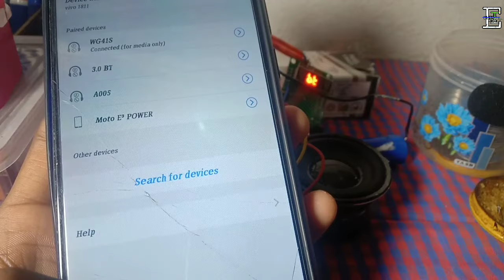Bluetooth Panel Kit Full Wiring With Any Amplifier Circuit || USB+AUX+BT Mp3 Player Kit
Bluetooth module--
Volume Controller
(Presets)                 --

Namaskar🙏Doston
Welcome to our family. Ham yaha par Electronics , Electrical , Tech And Computer Science Releted Topics discuss karenge😊.

App logo ko hasate hasate hi topic samjhana hamara laksh he.. App hame jitna Support Karenge hame age kam karneka motivation milta rahega.

Yaha Par ham log Gaming , Vloging and other extra topics discuss karenge.

Agar app ko extra Contents chahie ya fir app hamare sath hamesa jode rehena chahate he to--👇

Inme app ko badehi majedar videos milenge...jarur check karna ek bar...

To milenge ek or video ke sath tab kelie All The Very Best👍. Jay Hind🇮🇳